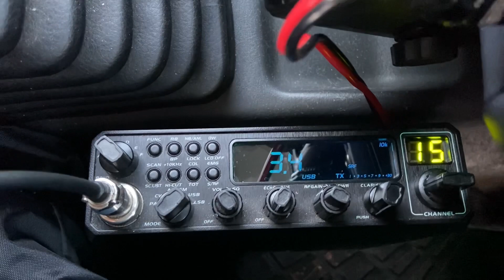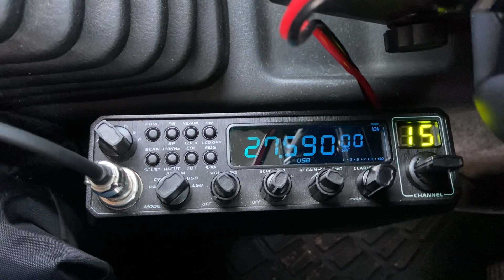🇩🇪 Stefan 13 IR 100 Germany 🇩🇪 26/6/21 Mobile🇬🇧